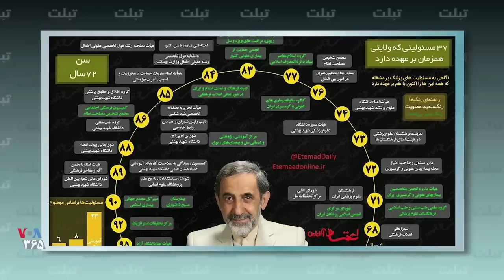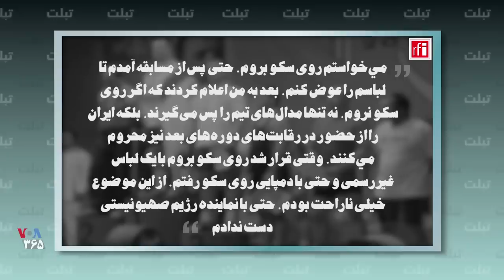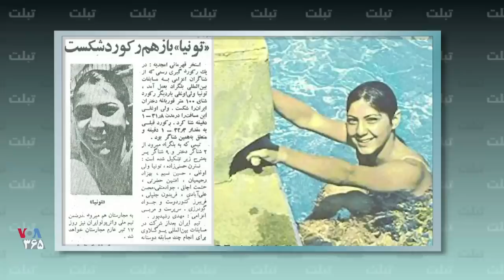تبلت -مشت حکومت بر سر ورزشکارانی که با حریف اسراییلی مواجه شدند و داستان یکی از ملی‌پوشان کریکت